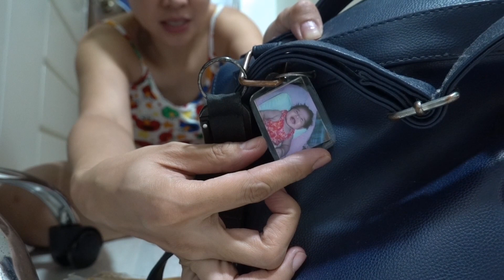Uniform Fitting ✈️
Follow me 🌟🌟🌟

Collab? PR? 😁😁😁